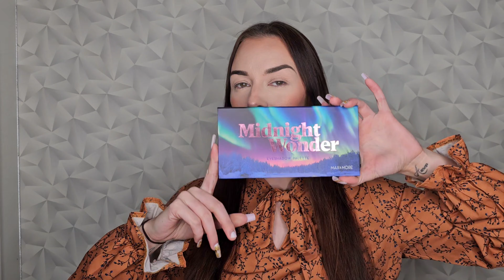MIDNIGHT WONDER MAX & MORE ( nouvelle palette action )| Wendy MakeUp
ℙ𝕝𝕒𝕟𝕟𝕚𝕟𝕘
Lundi 18h
Mercredi 18h
Vendredi 18h

💄ℙℝ𝕆𝔻𝕌𝕀𝕋𝕊 :
° 𝓣𝓮𝓲𝓷𝓽
* Primer
* Fond de teint Max and More
* Bronzer/ Blush Makeup révolution
* Concealer maybelline
* Poudre Mattifiante Makeup révolution
* Fixateur Max and More

° 𝓢𝓸𝓾𝓻𝓬𝓲𝓵𝓼
* Duo poudre & Crème - Max and More

°𝓨𝓮𝓾𝔁:
* Base Max and More
* Palette Midnight Wonder - Max and More
* Liner - Max and More
* Mascara intense Metamorphose - Yves Rocher

°𝓛è𝓿𝓻𝓮𝓼
* Crayon Max and More
* Gloss Max and More

❓ 𝔽𝕒𝕢
Je ne suis pas professionnelle
Ce que j'utilise pour me filmer / photographier : samsung galaxy note 10 lite

𝕄𝕠𝕟𝕥𝕒𝕘𝕖 → Power Director

Merci pour votre soutien ! Mille bisous mes amour 😘💋